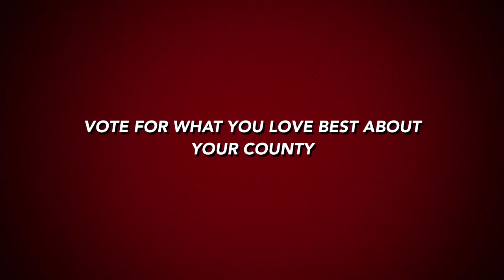World Cup Of Somerset 2018